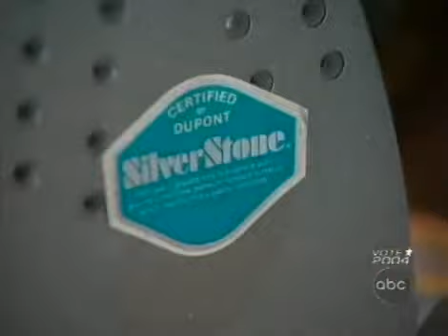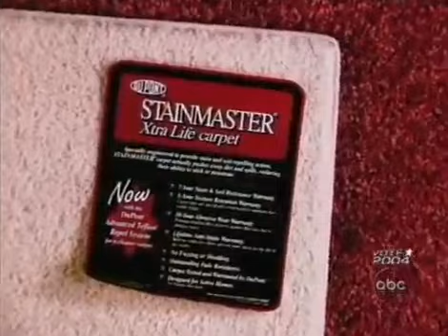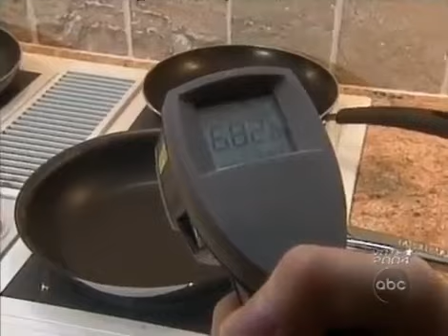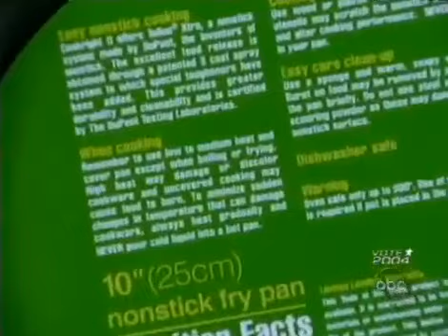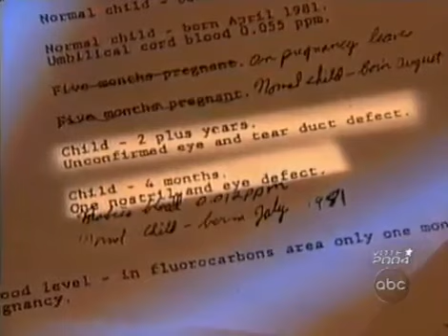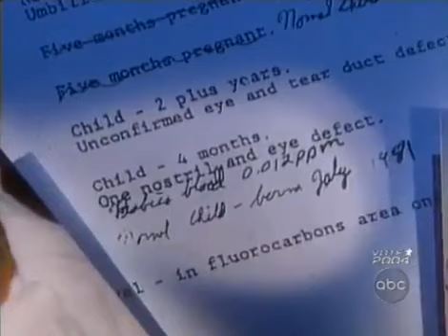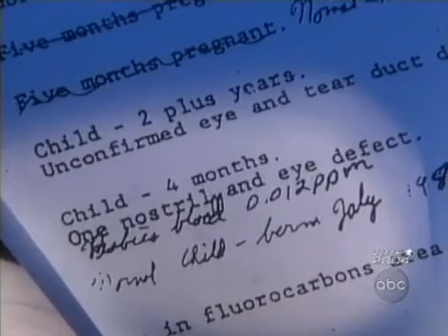The Dangers of Non stick Cookware 20 20 News Report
We are all nowadays more aware of the negative effects that our cookware  can have on our health.

This 20 20 ABC News broadcast shares some very shocking findings.